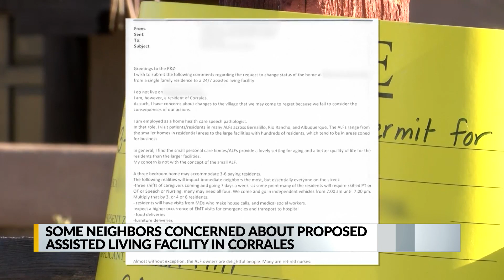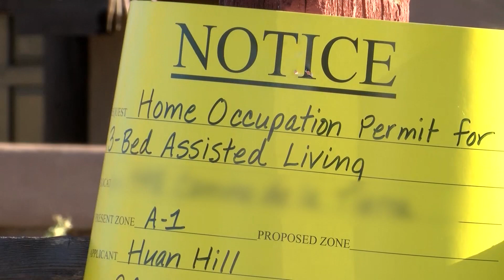Corrales residents worry about possible assisted living facility opening in residential home